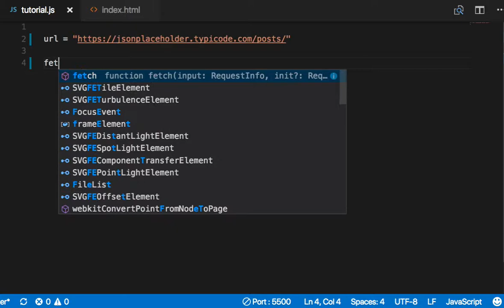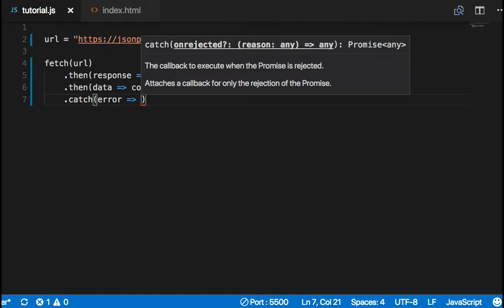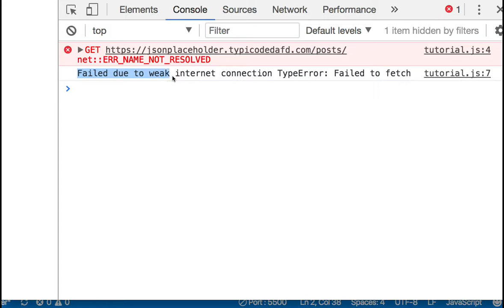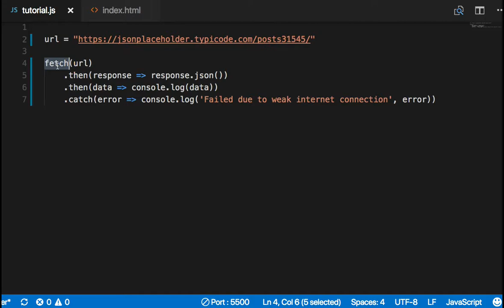ES6 049 Asynchronous